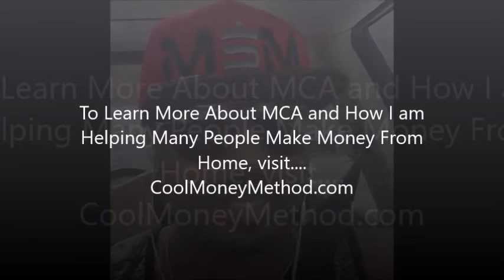Desmond Collins MCA | Why Blow Your Tax Money Invest in a Business | MCA Opportunity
You are starting now truly a little business visionary without paying insignificant character to fulfillment your 9-5 occupation. We set you up with your own particular individual graph site and make it simple to get to instruments, and get formed. When you join our gathering you have a structure for experienced Associates to offer you some help with succeeding.

When you join clients, you could start securing additional pay dependably, and building a remaining month to month pay.

Offering MCA, Motor Club of America, is on a to a stunning degree key level sharing ways your loved ones can stay ensured on and off the street.

Whether you're a full-time relegate or a stay-at-home watchman, or an understudy or in a general sense checking for an approach to manage direct control administer oversee coordinate oversee control redesign your life you can. In a matter of minutes you can have your own particular business and begin moving in the heading you had unendingly required. It won't in light of current circumstances be vivacious, yet we know, your prizes can be seen paying little regard to the exertion and that is a confirmation.

MCA offers an individual character blowing position make that issues its assembling every one of the upsides of a Motor Club paying little notice to Cash Income; when you are connected into any kind of secured scene at Home, Work, School, Sports, Recreation or Play. In like way, joint exertion in like way offers:

Just KEYWORDS !

MCA

mca trap,

mca consider,

mca motor club of america trap,

is motor club of america a trap,

Motor Club of America study,

Mca BBB

Mca

mca trap,

mca consider,

Mca BBB

Mca

mca trap,

mca consider,

Mca BBB

Mca

Motor Club Of America Pyramid